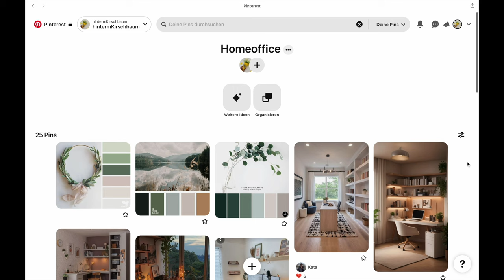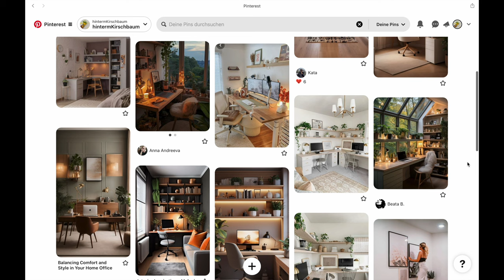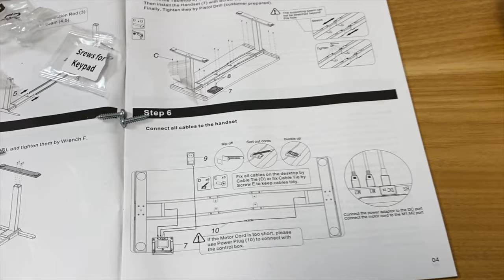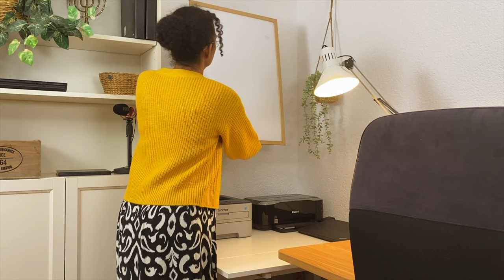Tipps für mehr Ordnung im Homeoffice | Makeover 🌿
In diesem Video bekommst du effektive Tipps für eine langanhaltende ORDNUNG in deinem Büro.
Außerdem verrate ich dir einige praktische Tricks gegen den nervigen KABELSALAT und zeige dir die ein oder andere schöne DEKOIDEE 🧡

Schön, dass du bei meinem Homeoffice Makeover dabei bist.
In Zusammenarbeit mit flexispot.de zeige ich dir, wie aus meinem chaotischen und ungemütlichen Multifunktions-Kellerraum ein hübsches, kleines WOHLFÜHLZIMMER wird.
Im erste Step siehst du heute die Verwandlung des Büro-Bereiches.
Unter anderem durfte dieser sowohl stylischer als auch ergonomischer Stehschreibtisch bei uns einziehen

Die im Video gezeigten / empfohlenen Produkte findest du hier *:

- höhenverstellbarer Schreibtisch

- Kabelbinder Klett
- Kabelhalter selbstklebend
- Schreibtisch Kabelleiste

- Ordner weiß breit (5 St.)
- Ordner weiß schmal (5 St.)

- Schreibtischlampe weiß

- Hängepflanze Eukalyptus
- Hängepflanze Ficus Pumila
- Efeu Girlande
- Palme klein

Das heißt, wenn du über diese Links etwas kaufst, erhalte ich eine kleine Provision. Für dich als Käufer entstehen dabei natürlich keine Mehrkosten.